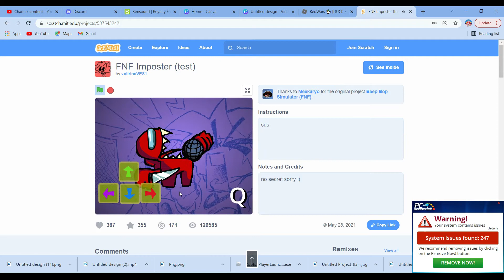Fnf Test (Part 3)